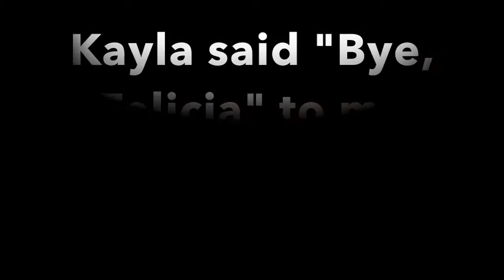SHE REALLY WANTED A CHEESE BURGER day 418 (12/29/2015)